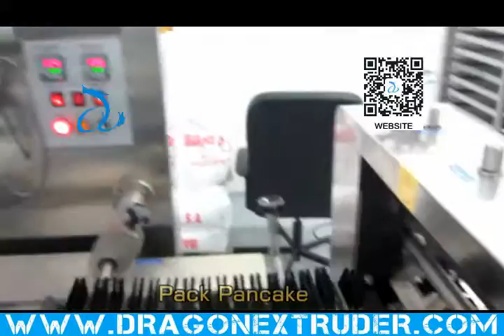C 4 Flow Pack Machine